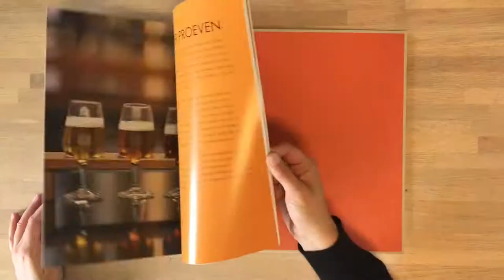Bier - De wereldatlas van Tim Webb & Stephen Beaumont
Doorbladerfilmpje Bier - De wereldatlas van Tim Webb & Stephen Beaumont